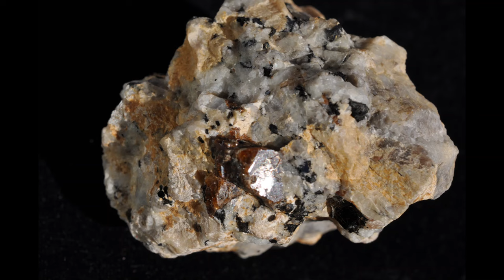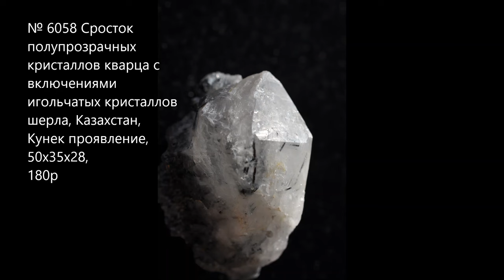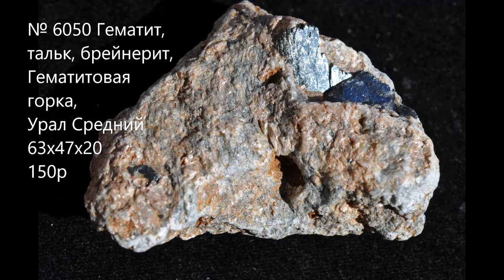КАМНИ 9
Образцы №№: 4452  НЕ АКТУАЛЬНЫ. Новые камни, камни 9: клиноцоизит, кварц дымчатый, малахит, циркон, флогопит, турмалин, флюорит полихромный и другие с месторождений Урала, Казахстана, Дальнегорского рудного поля, Первомайско-Зверевского месторождения золота.